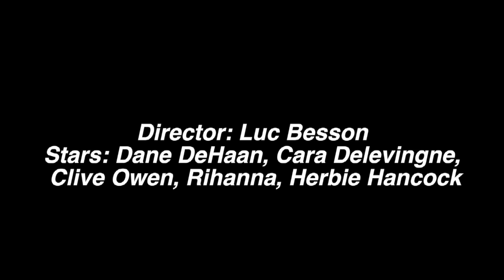Valerian and the City of a Thousand Planets Movie Review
This video is about Valerian and the City of a Thousand Planets Movie Review  Directed by Luc Besson. Starring Dane DeHaan, Cara Delevingne, Clive Owen, Sam Spruell, Rihanna, Ethan Hawke, Herbie Hancock, Kris Wu. (2017, PG-13, 137 min.)  The wildly extravagant sci-fi fantasy Valerian and the City of a Thousand Planets is a moviegoing experience that’s out of this world.  This is a movie that makes you want to go to see a movie on the big screen.  Colorful, imaginative is what Luc Besson has given us with this film.  Al McGhee had enjoyed every moment of this film.